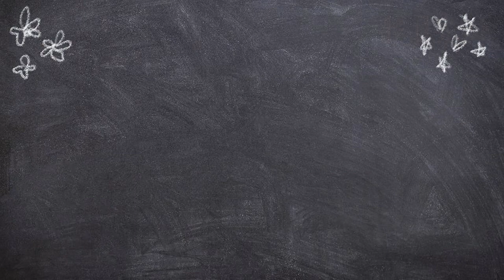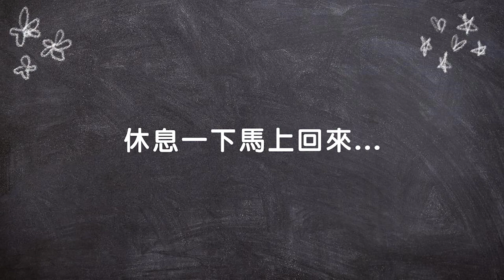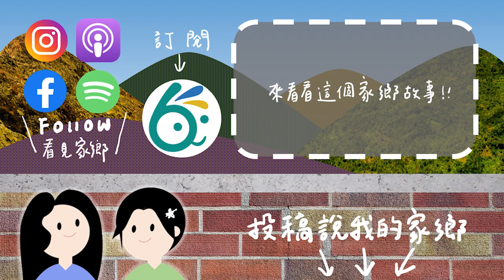EP16 斗六兄弟的兒時記憶，風雨無阻三十年的鹽酥雞攤【聽見家鄉】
鄉親們，開會囉！
2023年的第二場社區大會邀請到來自雲林斗六的兩兄弟，他們都是第二次參加看見家鄉，卻用鏡頭說出了一個充滿童年回憶、人情滋味的故事。

紀錄片《黃昏到深夜的家鄉味》到底是「哪一味」讓兄弟倆這麼印象深刻？兄弟間的合作又擦出了哪些火花呢？來參與本周的社區大會就會知道啦！

本日出席里民：雲林成功國小 恩瑜、皓閔

本日社區大會重點：
00:06 片頭
01:15 因為看見家鄉愛上拍片，甚至開設了YT頻道！
03:32 從小吃到大的鹽酥雞，好奇老闆娘為什麼願意堅持三十年？
05:22 這家鹽酥雞攤的特別之處，不畏風雨擺攤的原因
07:05 遇到不太會表達的受訪者，透過「旁白」來說故事
08:27 小心狗出沒！
09:58 Vito 的 Podcast 小教室
13:12 回流課程難度提高，學會進階剪輯軟體超實用！
14:48 如果以後還有機會，會想拍什麼故事？
17:13 兄弟有愛的抱怨時間 XD
18:43 說我的家鄉

【說我的家鄉】
今天邀請到樹林國小的秀梅老師來分享她的家鄉——台南七股區樹林里！

歡迎大家踴躍投稿，分享你的家鄉故事

搜尋「看見家鄉」追蹤更多家鄉消息！